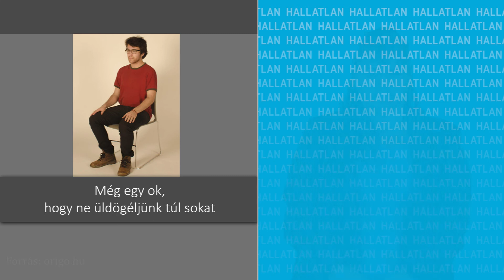Érdekesség: Még egy ok, hogy ne üldögéljünk túl sokat